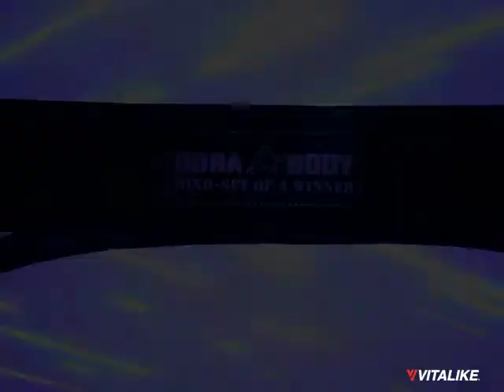Cinturon Powerlifting Gris I VItalike TV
Mantiene una correcta postura durante el levantamiento de peso
 Especificados para competencia
 Cierre de hebilla de acero inoxidable de doble punta.
  100%  de cuero
 10 cm de ancho
 Medir la circunferencia en pulgadas de la zona lumbar para conocer tu talla.
 Medidas: S (24""-32"") L (36""-44"")
 Grosor 1cm